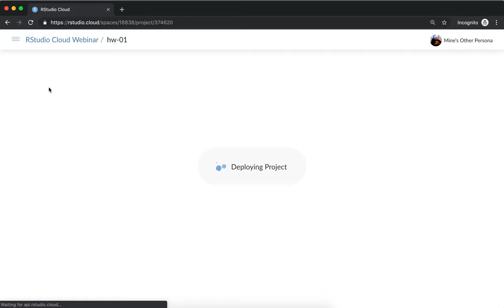RStudio Cloud - Joining a workspace, student view